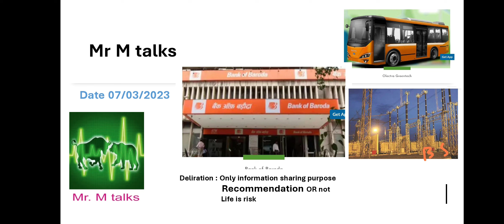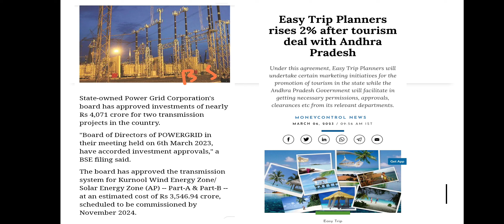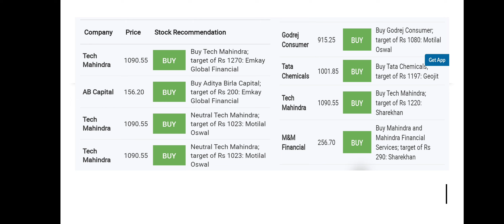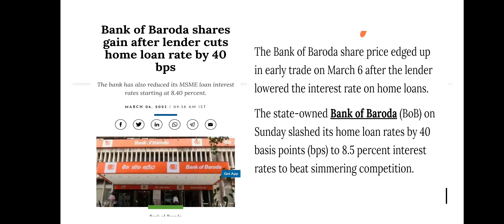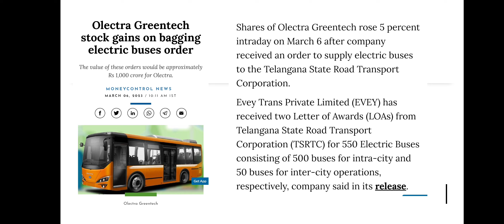tamil reccomendations bankofbaroda share news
“ Mr.M talks “The Economic Channel for you to see information update to shares and stock market day to day here, the common man can understand the various things about Economy, Stock markets, Investment, Gold, Real  etc…
Top headline to politic news and social media news update information Etc..